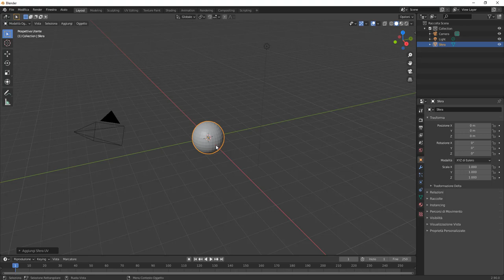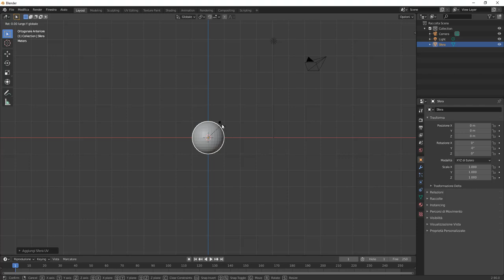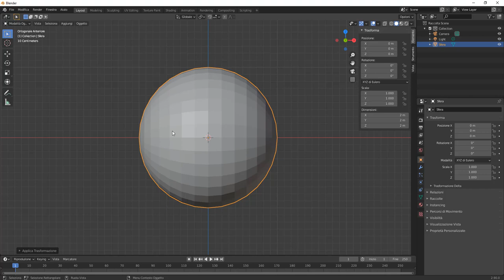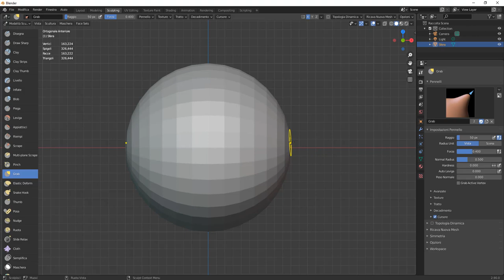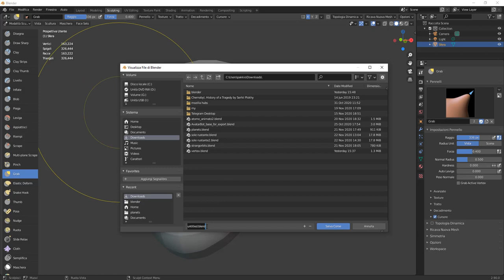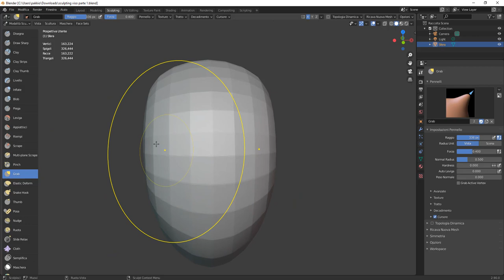sculpting viso parte 1 grab per l'aspetto grossolano della testa